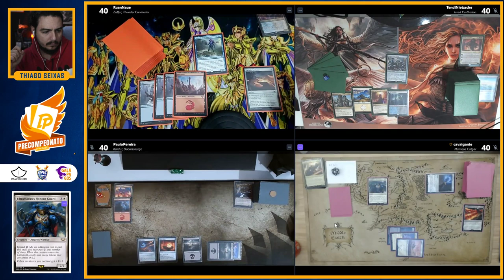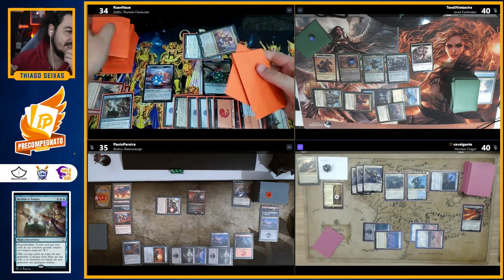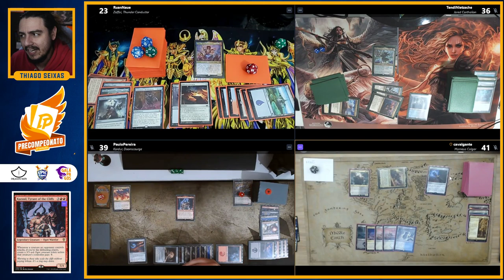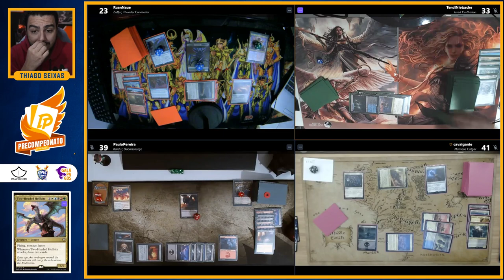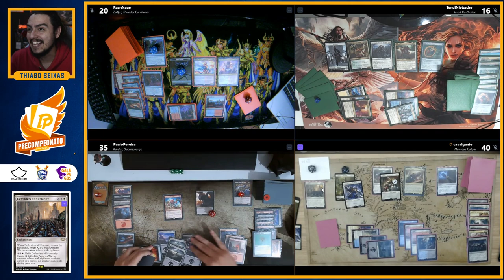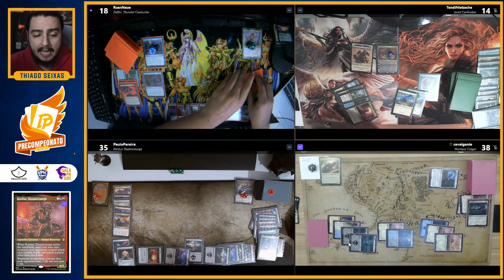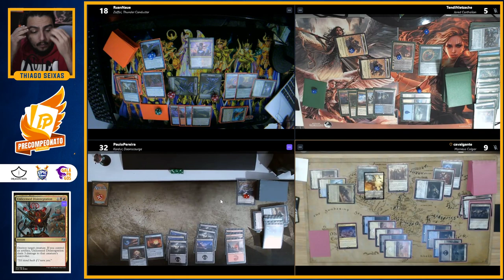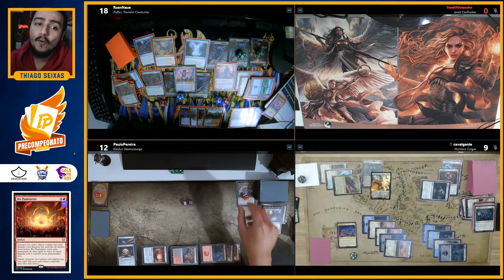PRECOMPEONATO [RODADA 4]: ZAFFAI x JARED x MARNEUS x KARDUR